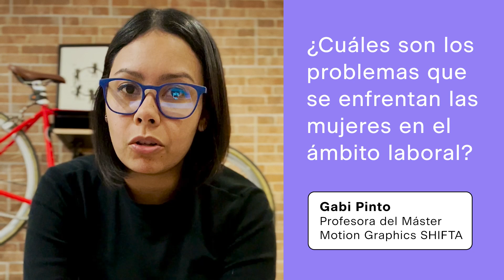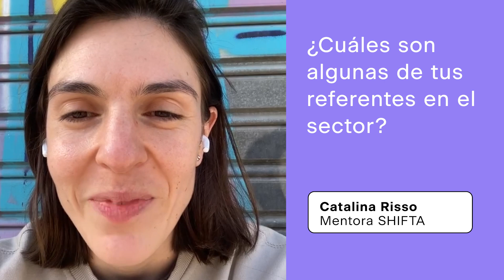¡Feliz Día Internacional de la Mujer!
En el DíaInternacionaldelaMujer, estamos reconociendo el papel fundamental de las mujeres creativas en sus respectivas industrias. Desde la moda hasta el arte, las mujeres han desafiado las normas y han dejado su huella en la historia.

Por eso, hemos querido hablar con mujeres de la comunidadSHIFTA para saber qué mujeres creativas les inspiran y qué barreras creen que existen, aún hoy, en la actualidad.